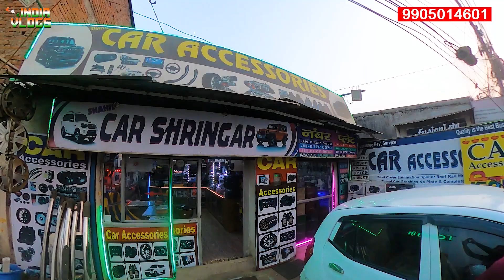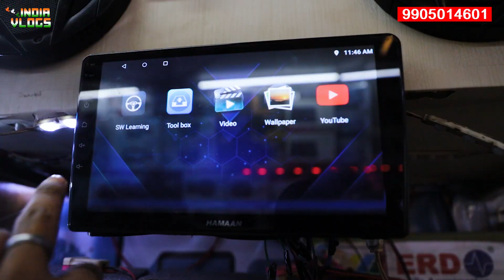CAR ACCESSORIES WHOLESALE AND RETAL IN RANCHI INDIA VLOGS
Address :-
CAR SRINGAR STORE
Opp -YMCA  , Bahu Bazar ,
Kanta Toli , Ranchi , Jharkhand

Camera   :- Ritu Kour
Edit :-  Mintu

कार म्यूजिक सिस्टम का प्राइस कितना है?
क्या मैं अपनी कार में साउंडबार लगा सकता हूं?
आप कार साउंड सिस्टम कैसे सेट करते हैं?
Best car accessories online
Car accessories interior
Car decoration accessories online India
Car accessories india
Unique car accessories online
Thar accessories pdf
Mahindra Thar accessories catalogue
Thar accessories Delhi
Thar accessories 2022
Old Thar accessories
Thar Accessories olx
Thar accessories price List
Thar accessories near Me
Thar accessories bangalore
Car accessories shop
Car accessories shop near me open now
Car accessories online
Cheap car accessories
Car Accessories Ahmedabad
Car modification Accessories
GoMechanic Accessories near me
Car accessories online India
car accessories shop in ranchi
best car accessories shop in ranchi
ranchi car accessories shop
car accessories ranchi
auto accessories
car accessories
car accessories amazon
how to car interior accessories in ranchi
car sit cover in ranchi
best car accessories 2021
thar accessories
car accessories
accessories
thar accessories 2022
thar 2020 accessories
thar accesories
thar all accessories
new thar accessories
thar accessories 2021
thar accessories 2020
accessories for thar
thar best accessories
weird car accessories
thar 2022 accessories
mahindra thar accessories
thar 2020 accessories after market
thar accessories price
bimbra thar accessories
car accessories store